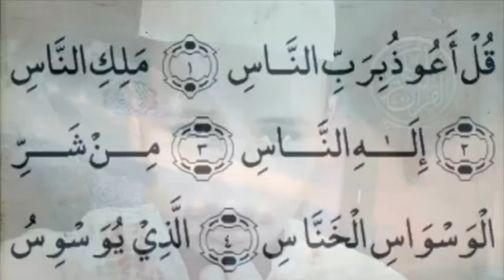surah nas tilawat Surah Naas By |ALIREZA SAYYED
Surah naas by Alireza sayyed

 Surah Nass
learn Surah Naas in this video
surah an naas tilawat